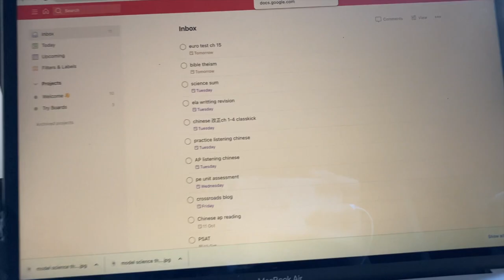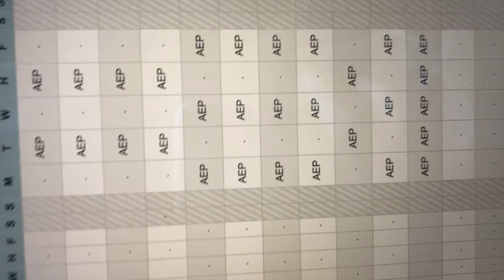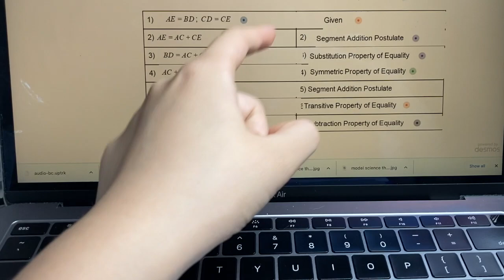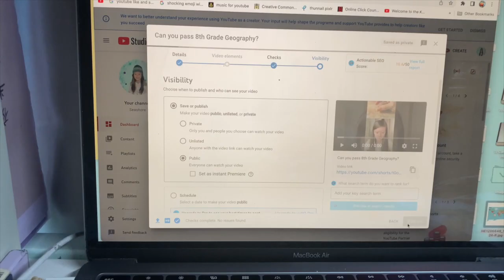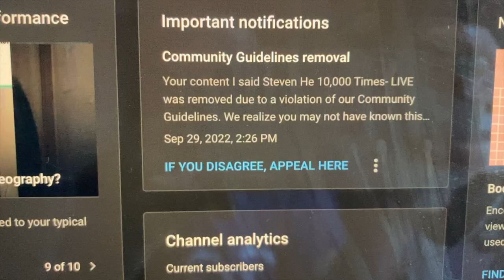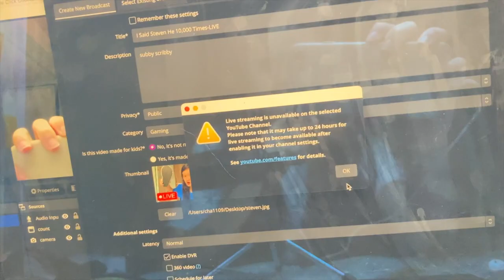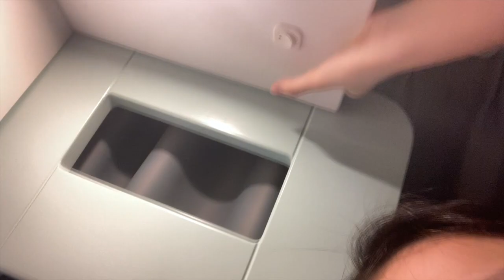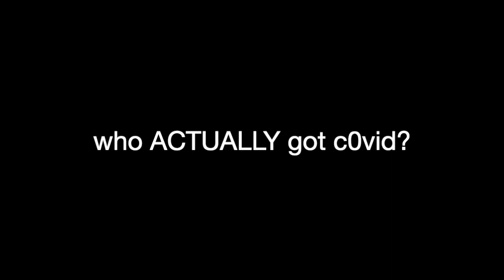I Quarantined For 7 DAYS, Here's What Happened